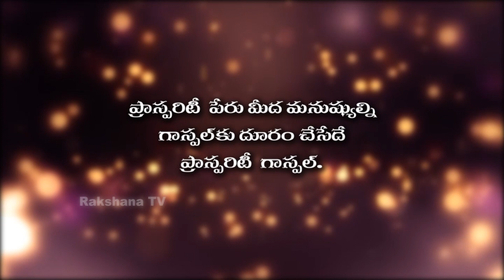Neti Sukthi ||నేటి సూక్తి